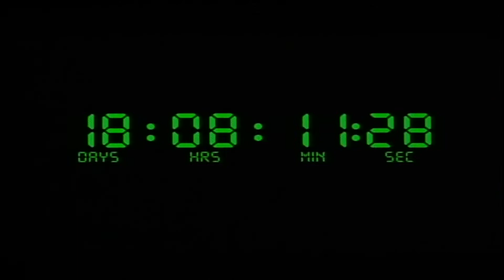Armageddon (1988) Best SciFi Trailer with Bruce Willis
Armageddon (1988) Best SciFi Trailer with Bruce Willis, Billy Bob Thornton, Ben Affleck, Liv Tyler, Steve Buscemi, and Owen Wilson